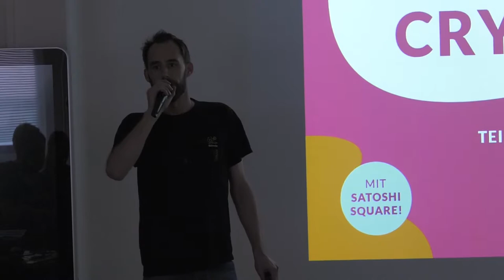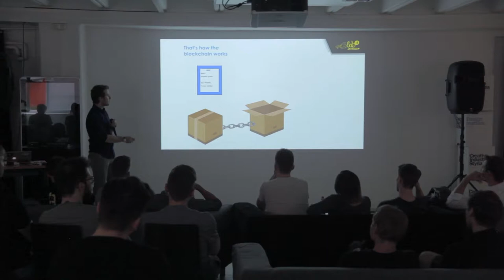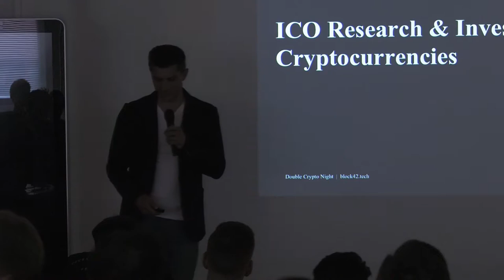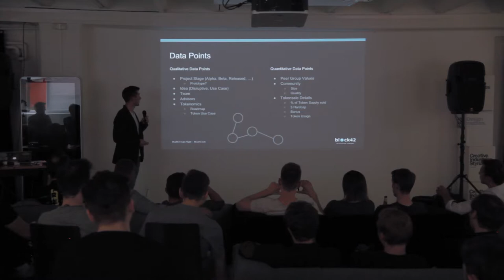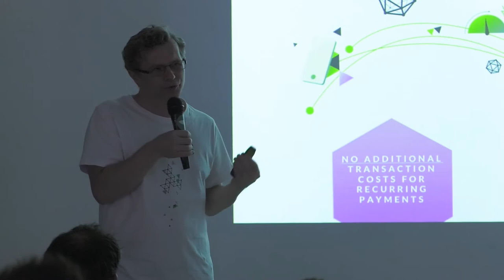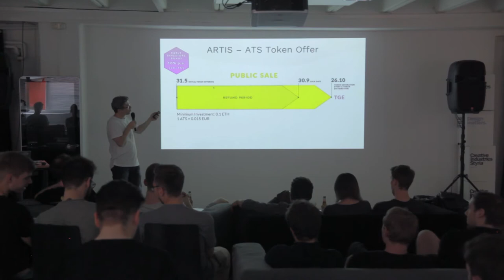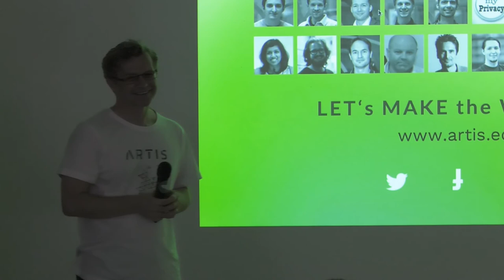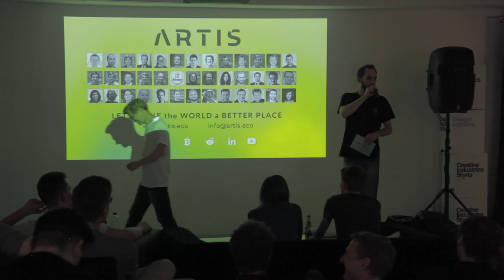BlockchainHub Graz Meetup #20 Double CryptoNight Part 2 - Trade & Invest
Double CryptoNight
Part 2 - Trade & Invest (incl. SATOSHI SQUARE!)

This is Part 2 of our special event series "Double CryptoNight":

Program Part 2 (30.05.):

- Blockchain Basics
- ICO Research & Investing - Block42
- ARTIS.eco – Thomas Zeinzinger
- Questions & Answers
- Open end: SATOSHI SQUARE* & Networking

*SATOSHI SQUARE:
Satoshi Square was introduced in 2013 as the first open-air face-to-face bitcoin marketplace in New York City and later became a global network of local Bitcoin exchange meetups.
At this meetup you will get the chance to directly trade crypto with each other, and also buy cryptocurrencies from the Crypto-ATM provided by Coinfinity (available currencies: BTC, ETH, DASH, BCH, LTC).